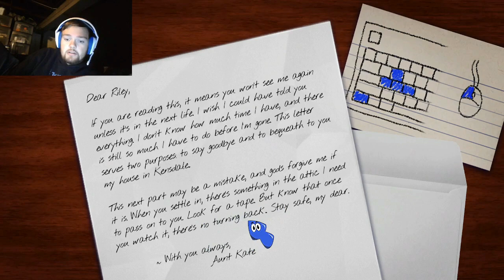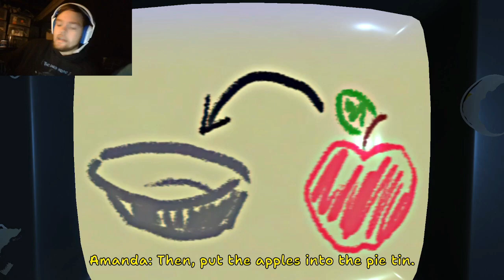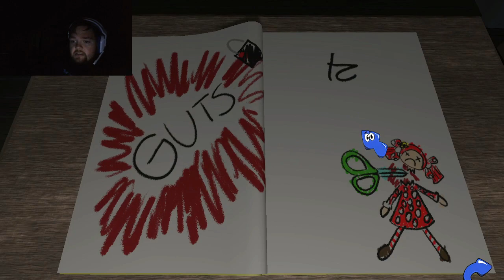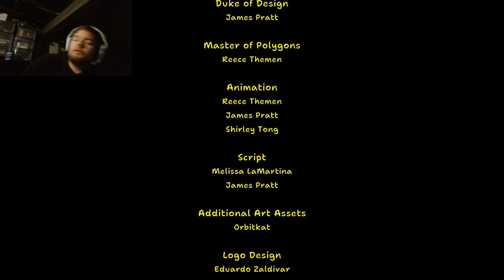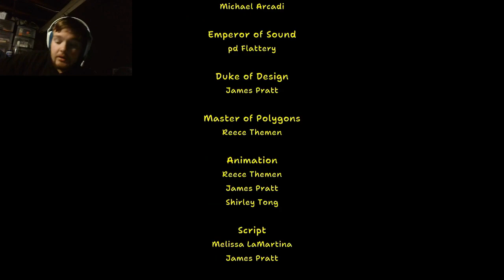Amanda The Adventurer - FULL GAME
Welcome to amanda the adventurer where everything doesnt seem as nice and shiny as things should.